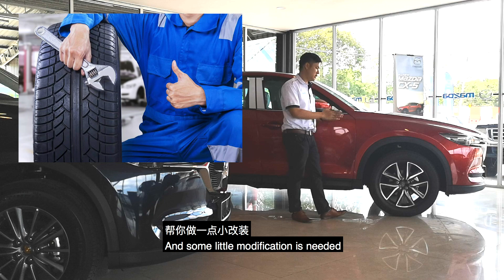改装轮毂的 3% 理论 / The law of Bigger Rim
哈咯！想换大 轮毂 可是又怕改错 size？轮胎尺码的选用要怎么参考？
这里给你分享一些个人经验，我称为 “3% 定律”。希望你改装顺利。

Hello ! want some bigger rim and afraid wrong size ? The tyre selection ?
Here to share some personal experience, i called it "Law of 3 percent".
Happy Motoring.